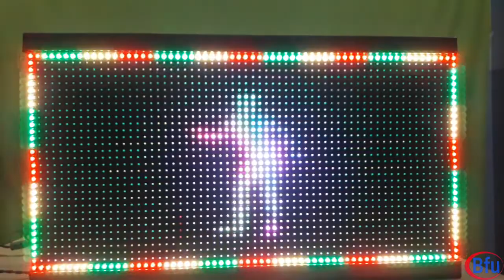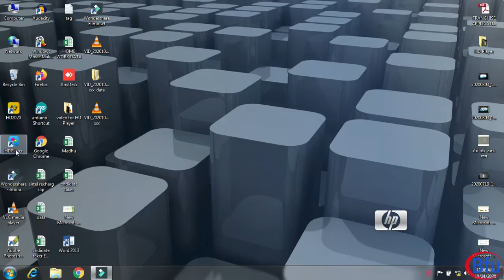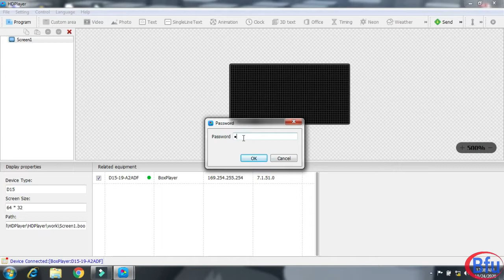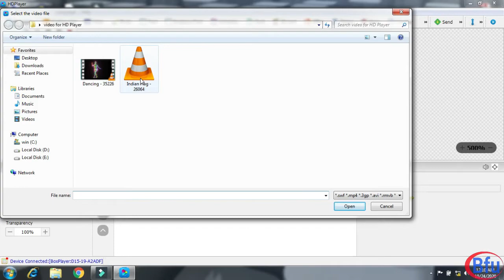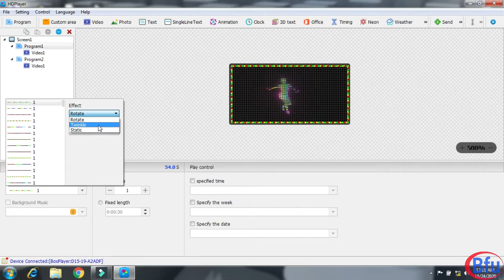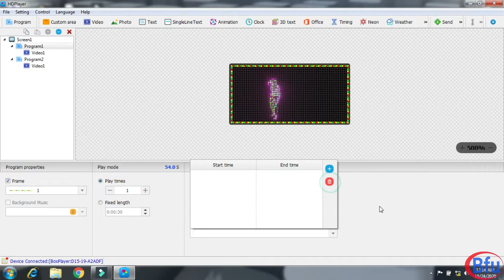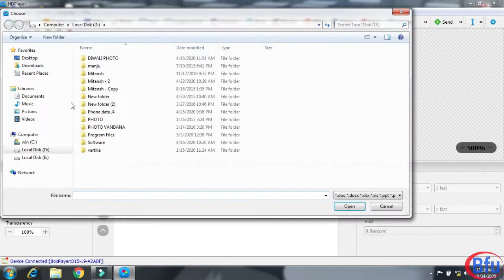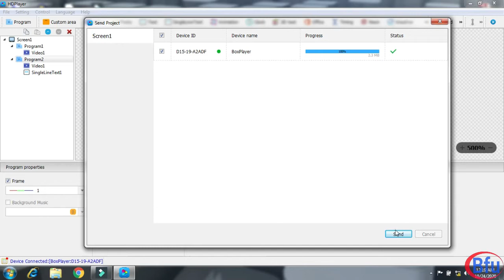HDPlayer software || Full tutorial in HINDI || how to run video in P10 module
P10 full color led module me video kaise display kare .es video me yahi bataya gaya hai ,JPG ,GIF, exel yaa phir power point file ko kaise display kara sakte hai yahi batane ki koisi ki hai.